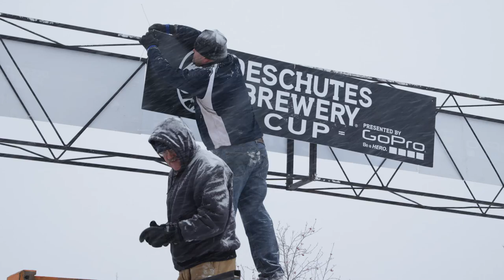Cannondale p/b Cyclocrossworld.com - The Team Episode 2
Ryan Trebon and Tim Johnson battle the field and weather (oh so very cold) in Ryan's hometown of Bend, Oregon. Mechanics, bikes and the riders slip and slide around the frozen grounds and over barriers to yet another great podium for the greenmachine.